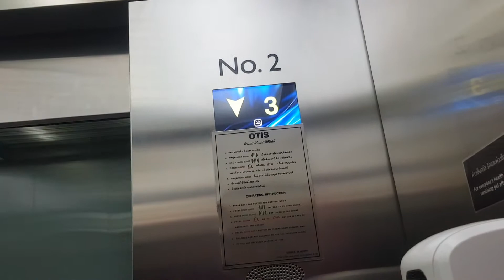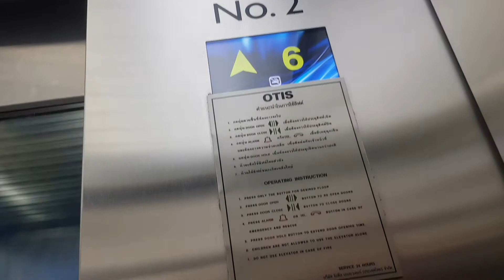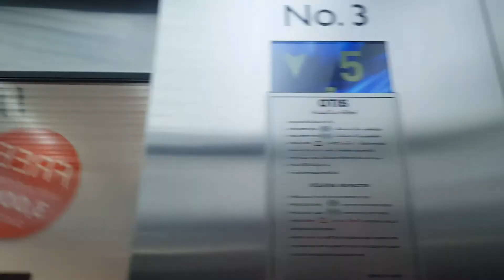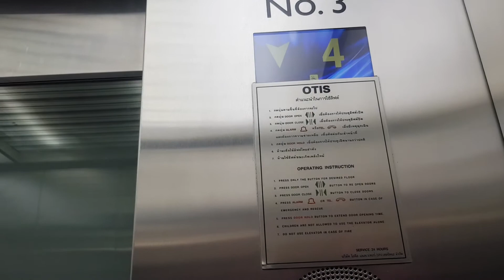Elevator OTIS Central Plaza Ladprao Bangkok